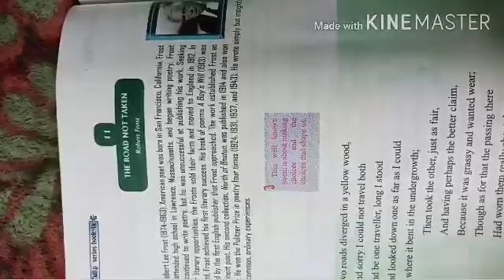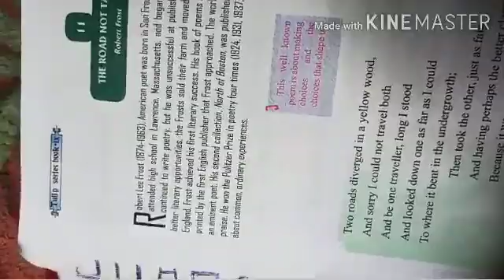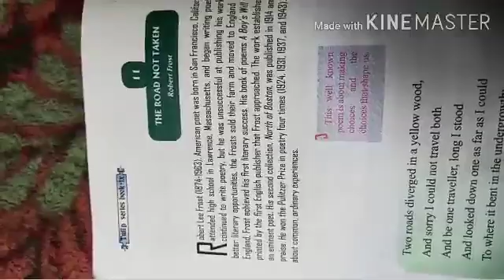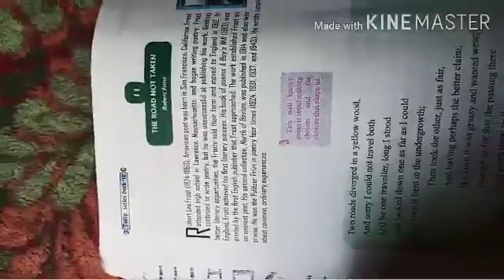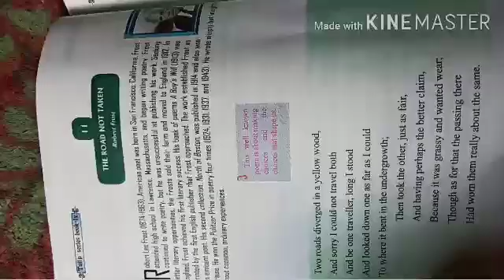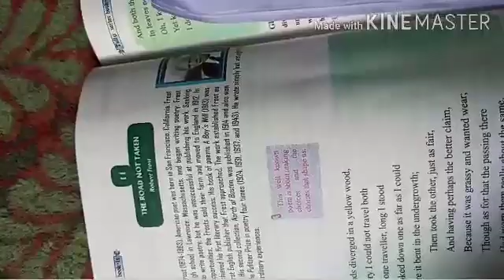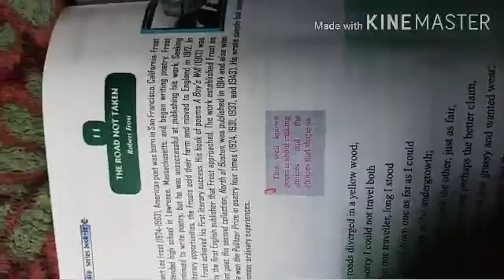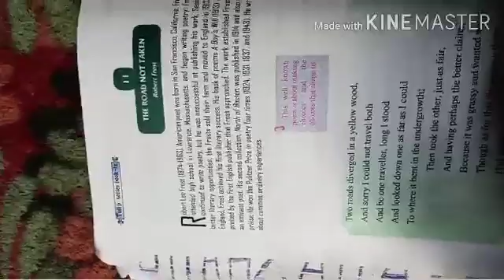Class 9th Sub English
Road not Taken poem